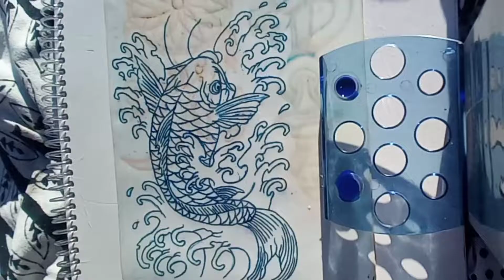Koi Fish Color Tattoo Timelapse